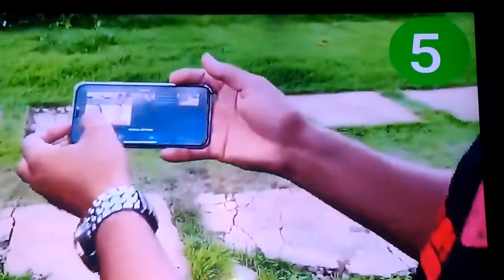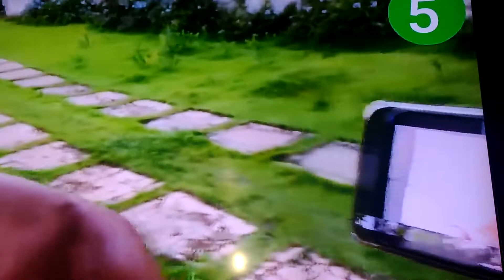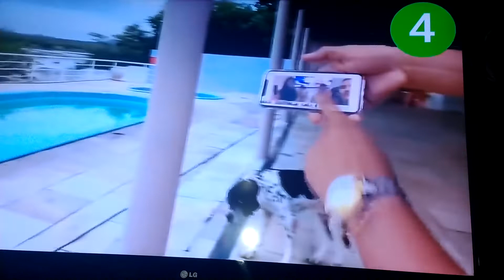TIRINGA Quebrou O ( ,no sitio😲🤕🤕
oque fizeram com TIRINGA , vxxxx